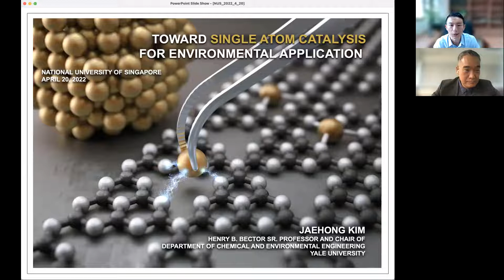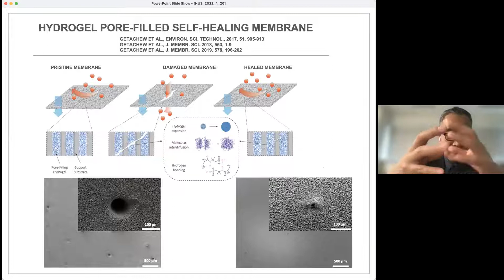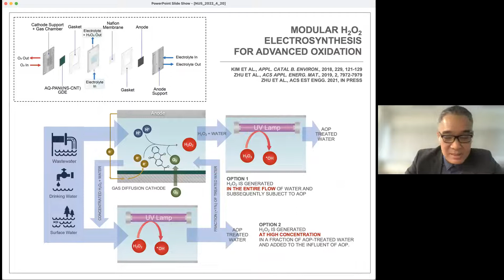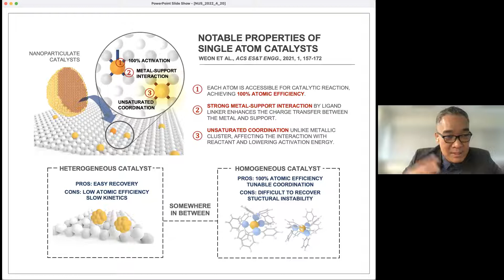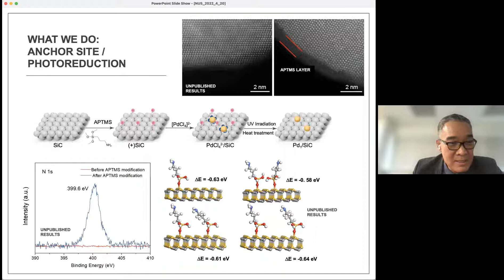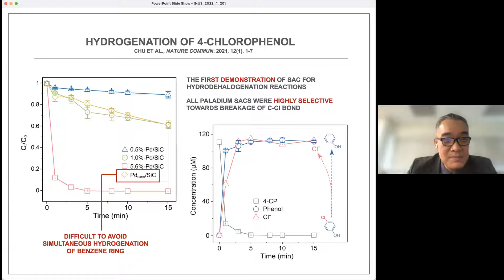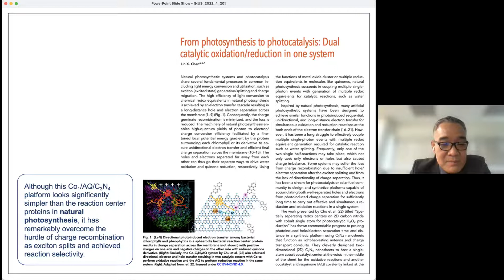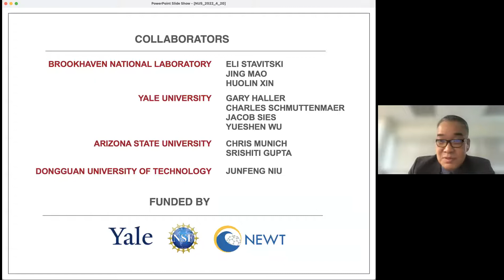Materials of the Future Seminar by Prof Jaehong Kim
Title:
Toward Single Atom Catalysis for Environmental Application

Abstract:
Various noble metals have been employed as catalysts and co-catalysts to enhance the kinetics of reactions that are critical for environmental remediation. The need to maximize the available catalytic sites per unit mass, particularly due to noble metal scarcity and high cost, has driven the development of material architectures at the nanometer scale. Recent theoretical and experimental studies have explored noble metal catalysts on the sub-nanometer, atomic scale to maximize atomic efficiency. A single atom catalyst (SAC), also called atomically dispersed catalyst, is the theoretical limit in this endeavor, and previous studies have identified additional benefits such as low coordination state and strong interaction with the surrounding substrate resulting in enhanced selective catalysis. For past few years, our group has since been exploring various SACs (Pt, Pd, Ag, and Co) anchored on different substrates (SiC, C3N4, and TiO2) that exhibit unique catalytic properties. This talk summarizes our recent studies to advance the water treatment catalysts from the nano-scale toward the single atom scale such as (1) single-atom Pt and Pd anchored to SiC for selective defluorination of perfluorooctanoic acid (PFOA) and selective dehalogenation of various water pollutants and (2) spatial separation of two co-catalysts by coordinating single atom cobalt at the void center of C3N4 and anchoring anthraquinone at the edges of C3N4 platelets to significantly enhance the catalytic synthesis of H2O2, a precursor chemical for advanced oxidation.